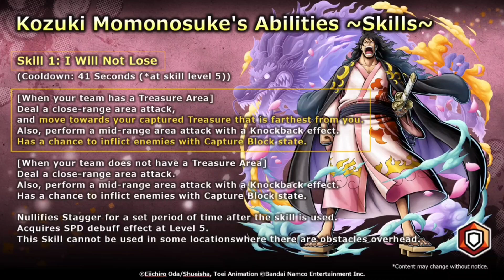Onepiecebountyrush ตัวละครไหม่JUMP FESTA แปลเทรด+สกิล น่าสุ่มไหม??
เวปสุ่มดองเพชรZOMBIERUSH ขั้นต่ำ10บาทลุ้นรับตัวEX

ร้านรับเติมเกม Don't care

ID: vergil154